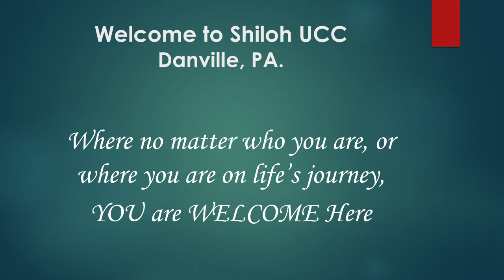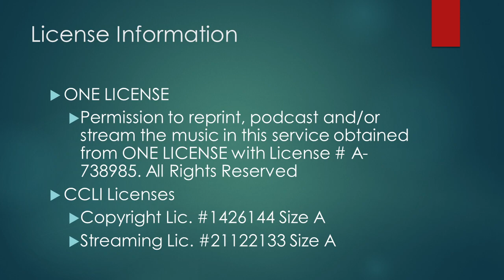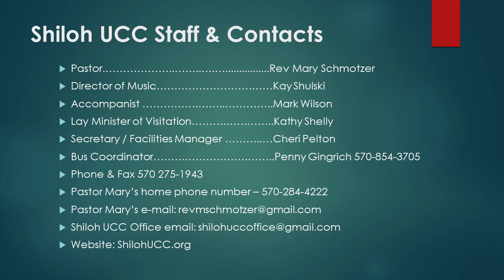Shiloh UCC. Danville, PA. Sunday Service for 6/9/2024